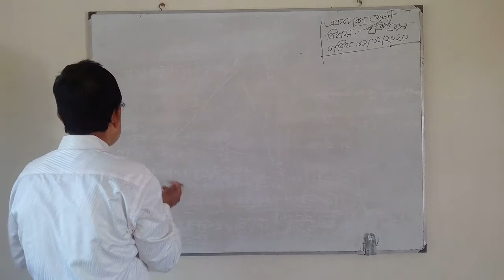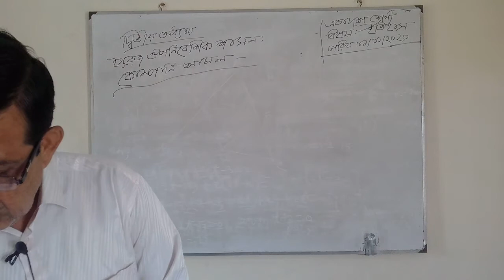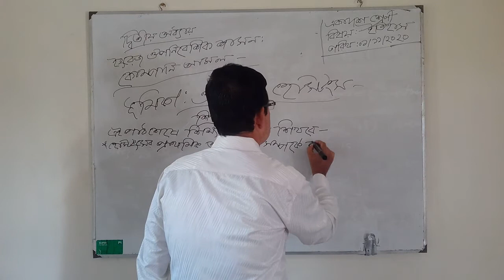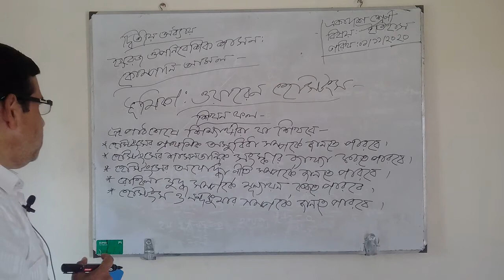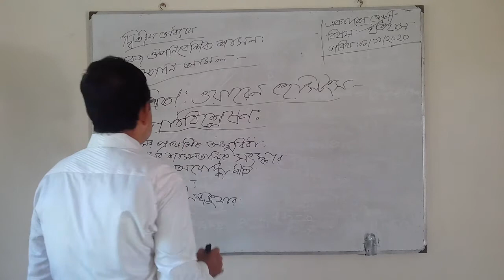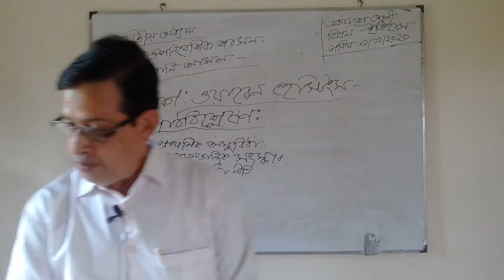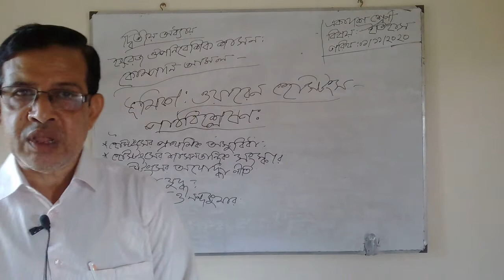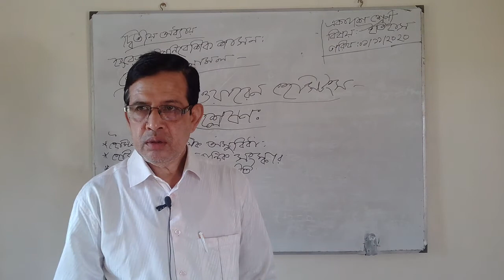মোঃ আয়নুল হক , সহকারী অধ্যাপক ( ইতিহাস ) । শিমুলিয়া কলেজ, ঝিকরগাছা, যশোর।